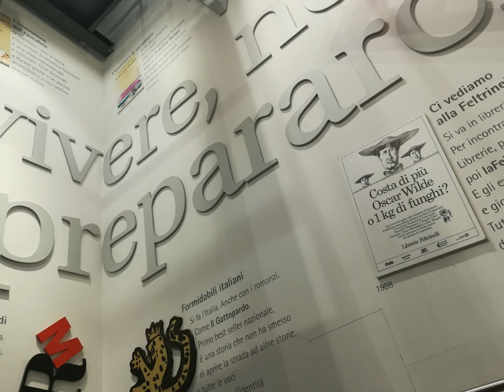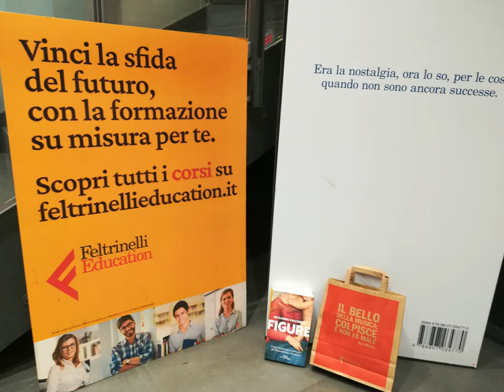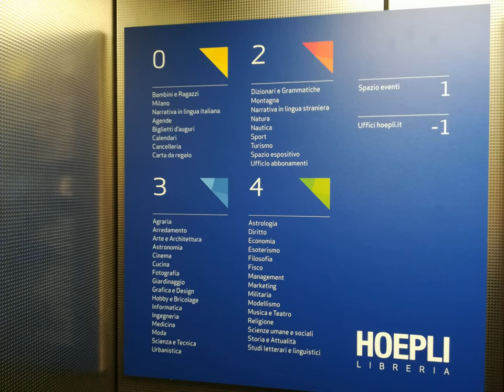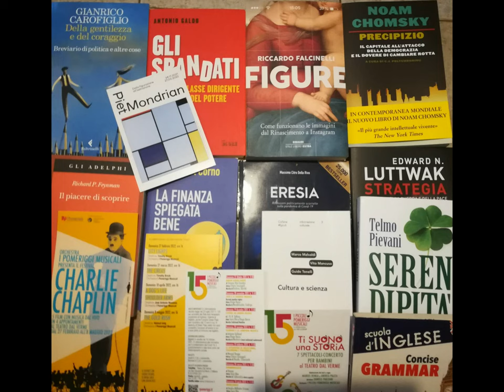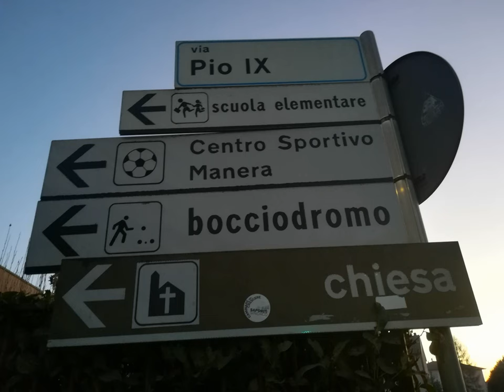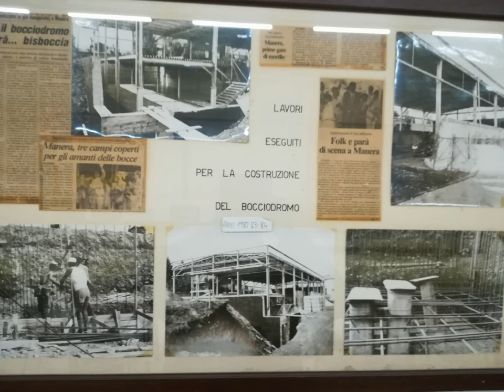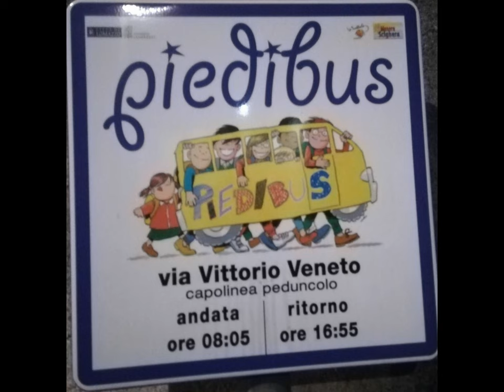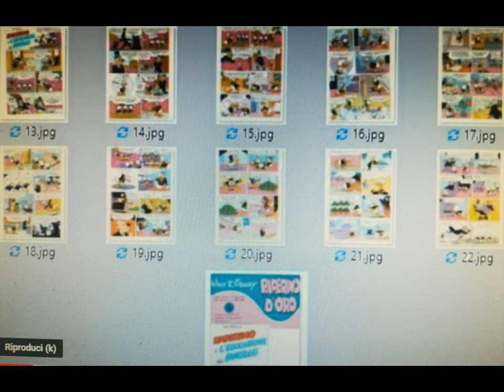MILAN Few MainBookshop et al. [by Sergio Conegliano]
via Huawei P8 lite and MAGIX video deluxe 17 Premium